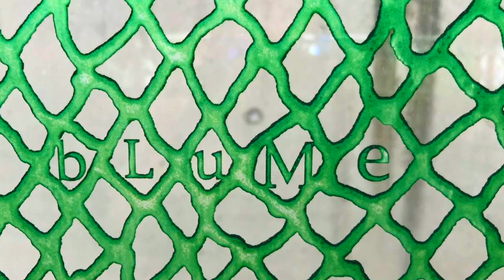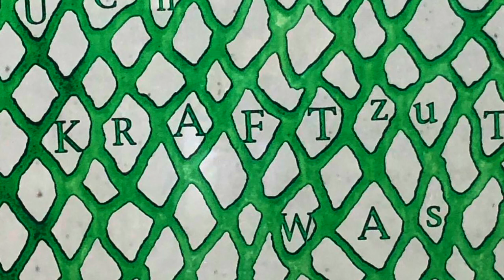Maria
Ensemble Entzücklika performt "Maria"
Lied von Alexander Bayer.